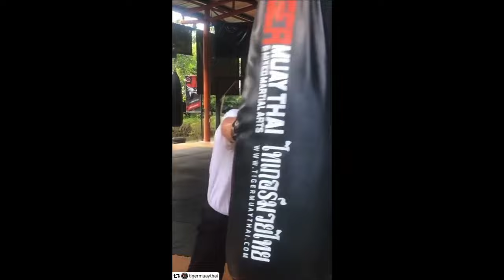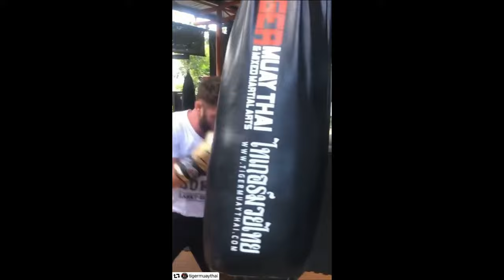Rafael Fiziev training boxing (2015-2023)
Rafael Fiziev training boxing from 2015 to 2023. Coming from a Muay Thai background, Fiziev pressures opponents behind a high guard to set up his power punches. Fiziev is based at Tiger Muay Thai, where he is the head striking coach. Fiziev is currently scheduled to fight Mateusz Gamrot at UFC on ESPN 52.